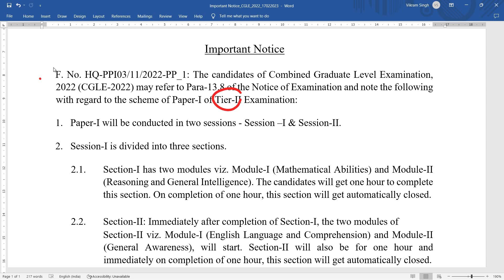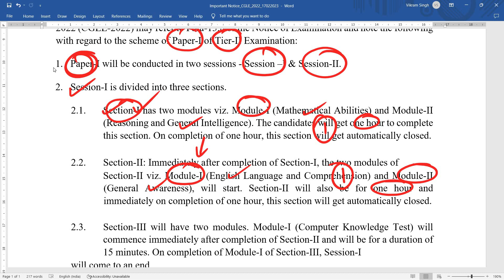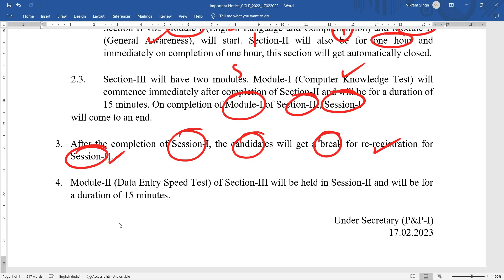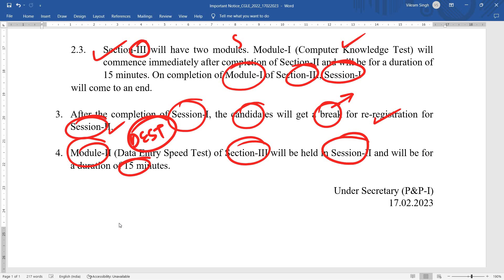SSC CGL Mains 2022 | Exam Information | SSC CGL 2022 Tier 2 Mains Official Notice | By Vikram Singh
👉Join the best Online Courses for SSC & IB Exams:-